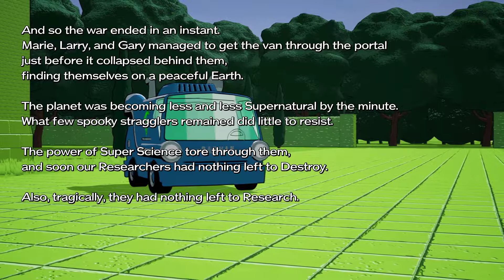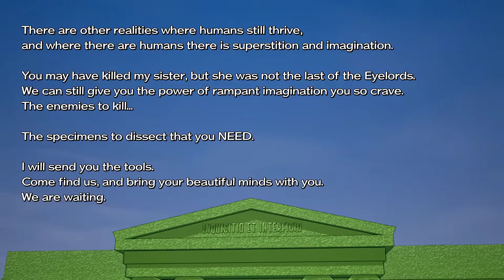RESEARCH AND DESTROY Gameplay "ENDING" Part 16 Final Portal! (Series X Gameplay)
What is up everyone! Today I will be playing Research and destroy a new game added onto the gamepass! and bringing you some live commentary, I hope you enjoy this video!

RESEARCH and DESTROY is out now! Take control of three brilliant Super Scientists as you RESEARCH and develop strange new weapons and gadgets to DESTROY the Supernatural hordes that have all but crushed humanity in stylish TURN-BASED ACTION.

RESEARCH - Gain fresh insight into the Supernatural threat via battlefield vivisections, then develop radical upgrades for each weird weapon and fascinating gadget!
DESTROY - Plan ahead, then run-and-gun in a combination of turn-based strategy and real-time shooting--every second counts!
CO-OP - Tailor your scientists’ appearance, then drop in local and online co-op with friends at any time!
CAMPAIGN - Adapt your guerrilla science tactics to manage the campaign map and seek the Supernatural source--no two playthroughs are the same!
Make sure to share to friends and family!